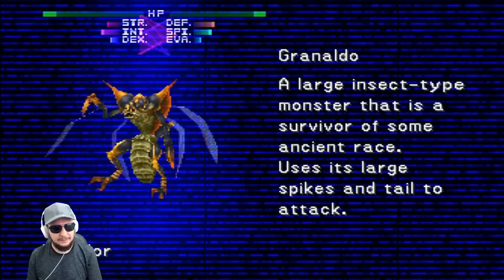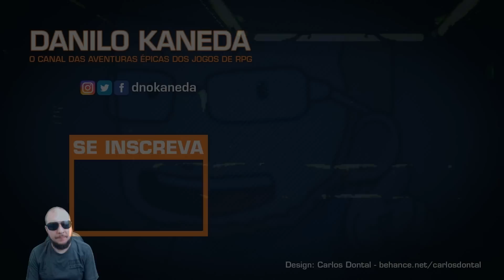Final Fantasy VIII #05 - Nova missão: A revolução em Timber [PSone] [PT-BR]